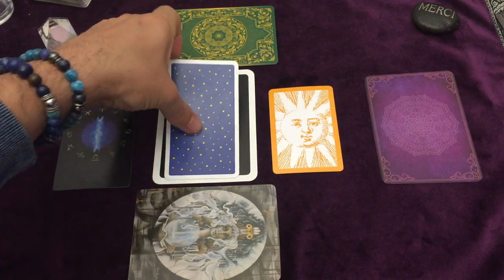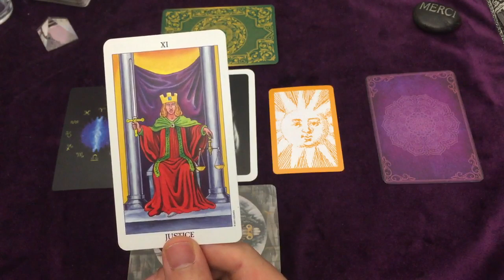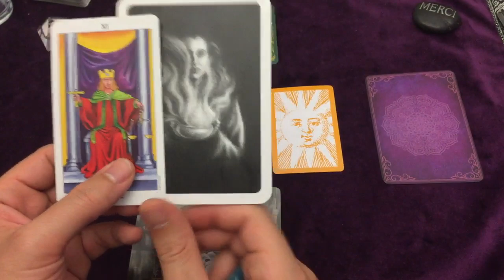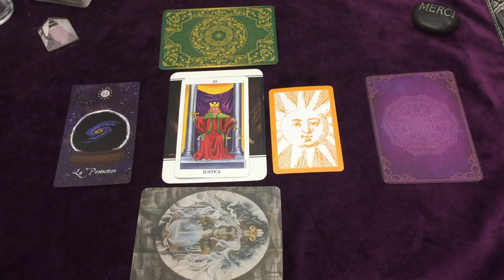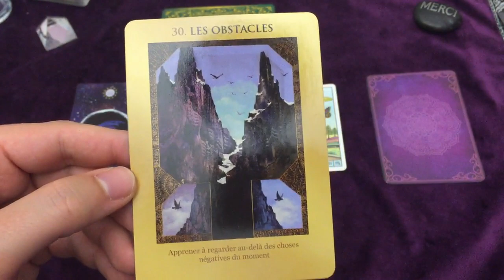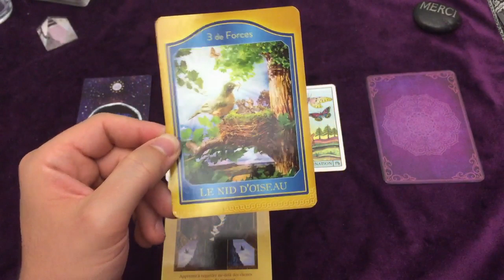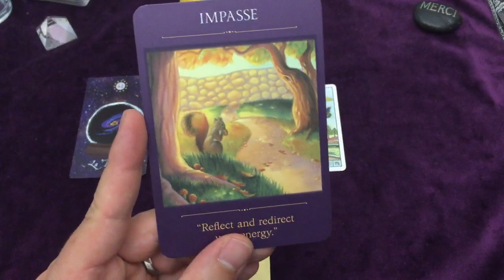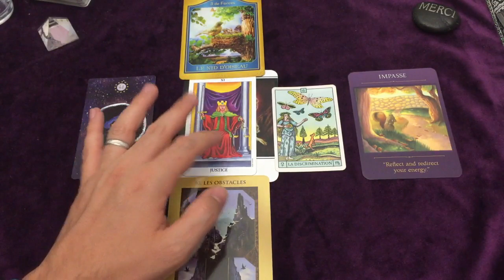SCORPION GUIDANCE ASTRO ✨ JUIN - JUILLET - AOUT ☯️